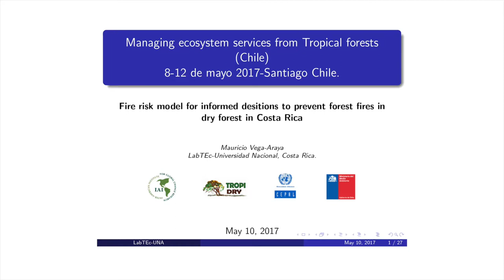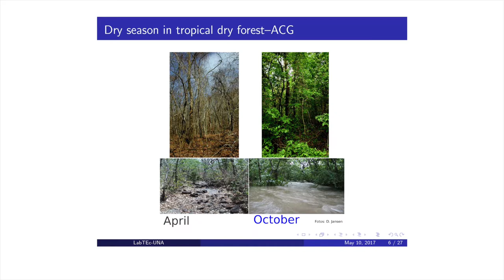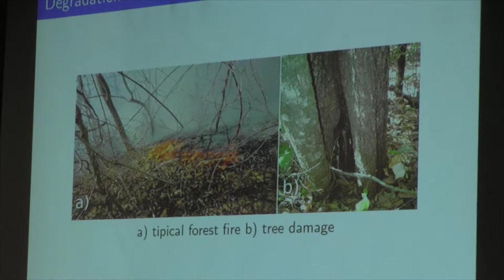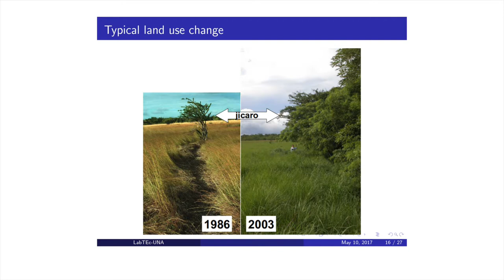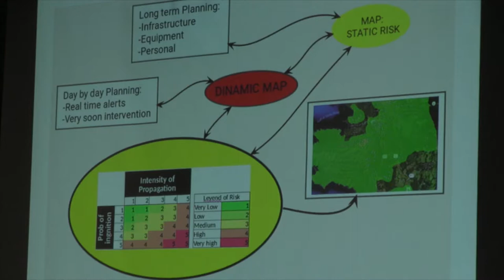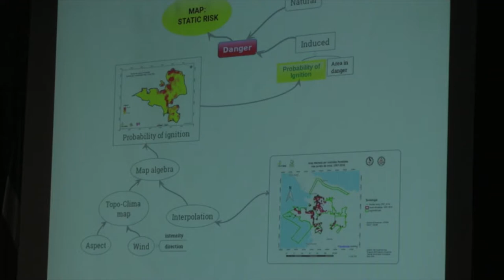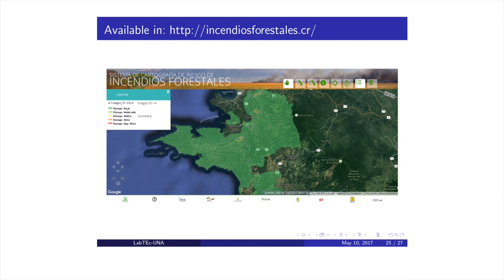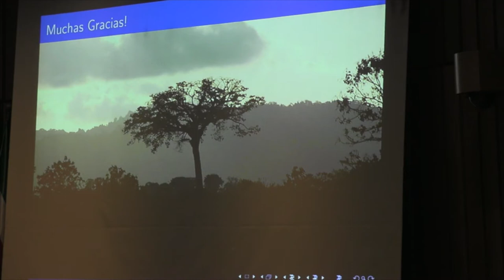Mauricio Vega // Monitoreo de incendios forestales, experiencia internacional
8-12 de mayo de 2017 – Santiago, Chile Seminario: Gestión de servicios ecosistémicos de bosques tropicales.

8-12 May 2017 - Santiago, Chile Seminar: Managing ecosystem services from Tropical forests

MAURICIO VEGA-ARAYA
Universidad Nacional de  Costa Rica
I got my Ph.D. at the Georg-August University of Goettingen, Germany, in late 2012, with specialization in remote sensing and forest monitoring with the dissertation: Applications of Hyper-spectral and Radar Remote Sensing analysis: a case study of forest landscapes in Costa Rica". Currently, I am the leader of the remote sensing laboratory for ecosystems (LabTEc) in the National University of Costa Rica. In this laboratory, we develop different activities and projects related with remote sensing imagery and its correlation with field data. Particularly, the my research also involves the study of theoretical linkages between remote sensing (multispectral and hyperspectral) and the spatio/temporal dynamics of Leaf Area Index (LAI), Primary Productivity (PP), Photosynthetic Active Radiation (PAR) and Bio-diversity in tropical secondary dry forests. In addition, my research interests involve the development of techniques for the analysis and interpretation of the presence of lianas and tropical hardwood species at the leaf and canopy level using hyperspectral and multispectral remote sensing data bases.